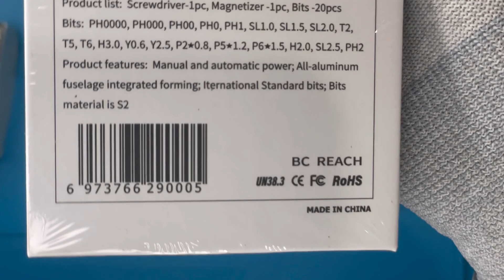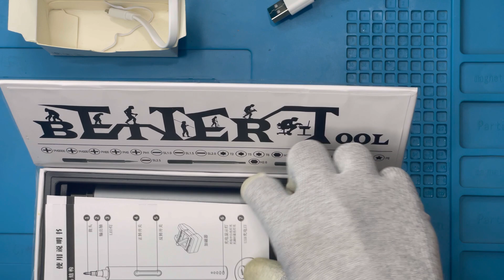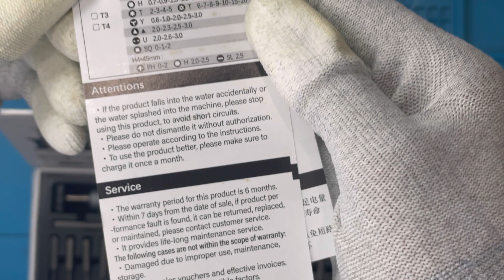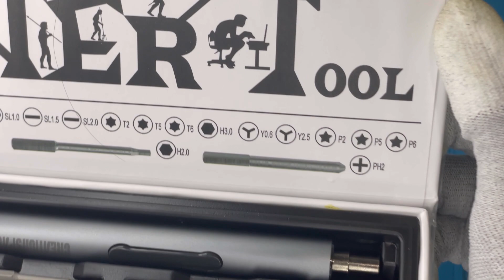ELECTRIC SCREWDRIVER MOBILE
Model : ZPJ1802A
Precision lithium screwdriver
Model : ZPJ1802A
Battery: Lithium battery
Speed: 170rpm
Bits size: H4X28mm, H4 X45mm
/altage: 3.7V DC
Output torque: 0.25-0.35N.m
Product list: Screwdriver-1pc, Magnetizer-1pc, Bits -20pcs
Bits: PH0000, PH000, PHOO, PHO, PH1, SL1.0, SL1.5, SL2.0, T2,
T5, T6, H3.0, YO.6, V2.5, P2*0.8, P5*1.2, P6*1.5, H2.0, SL2.5, PH2
Product features: Manual and automatic power; All-aluminum
fuselage integrated forming; Iternational Standard bits; Bits
material is S2